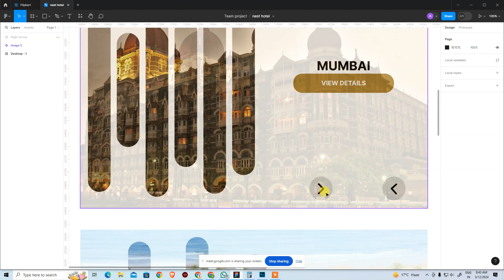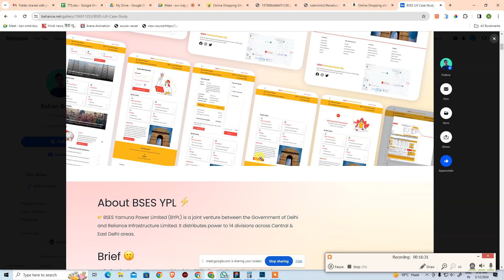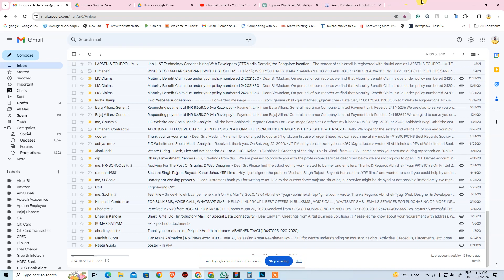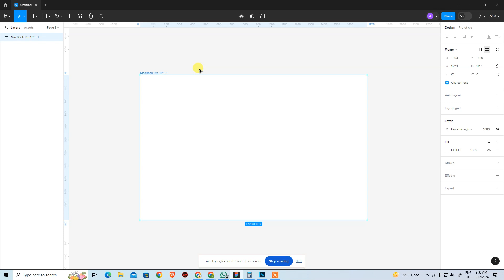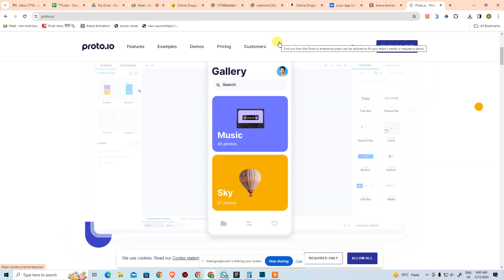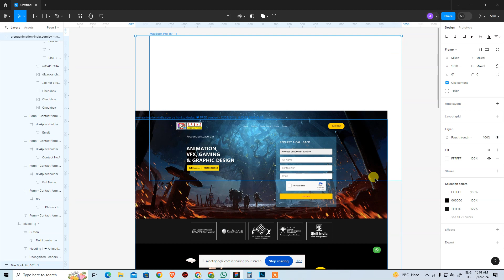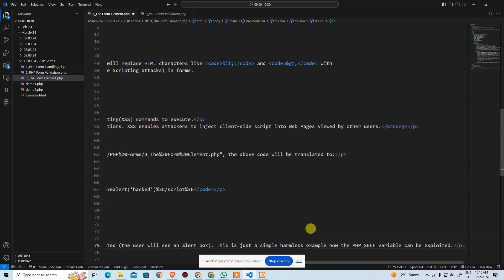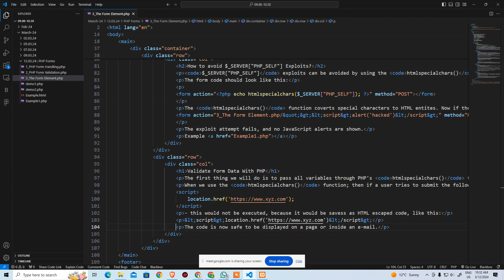PHP Form Security 12.03.24